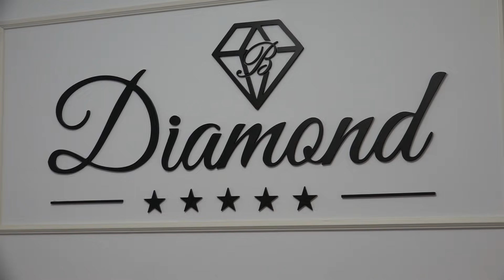8 Marsi - Shyhrete Behluli, Engjellusha Salihu dhe Tukulukat